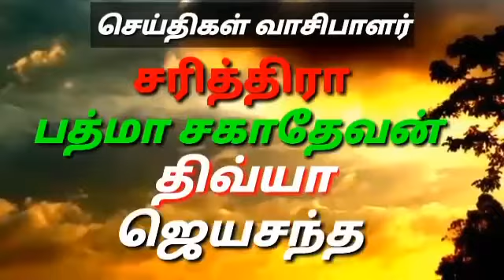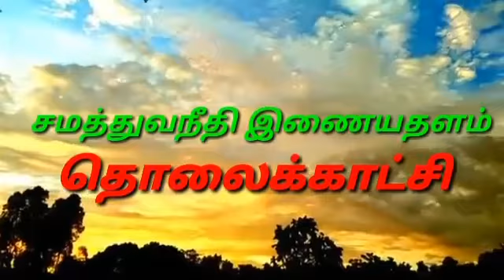சமத்துவநீதி 23.6.2020 இணையதள செய்தி